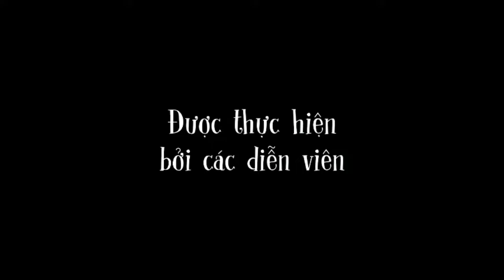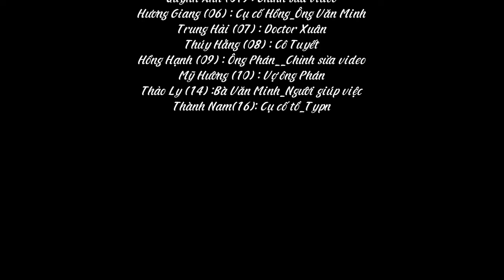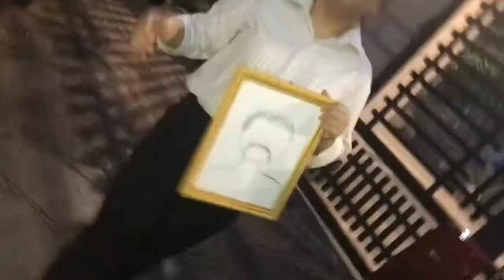HẠNH PHÚC CỦA MỘT TANG GIA - NHÓM 1 - 11A4 - THPT THỐNG NHẤT A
Follow mình nhé